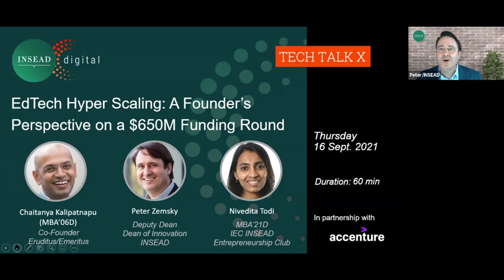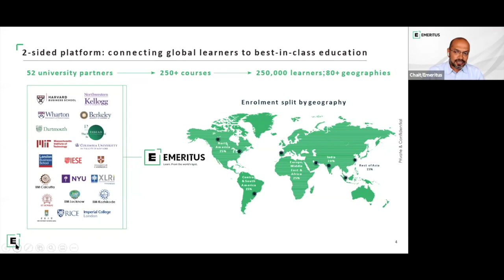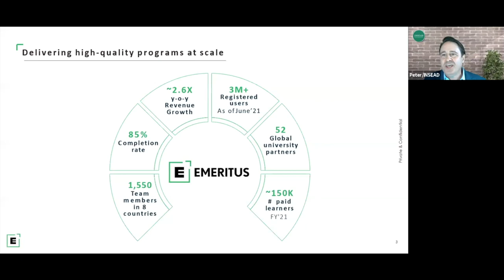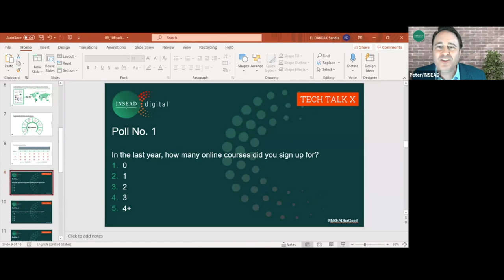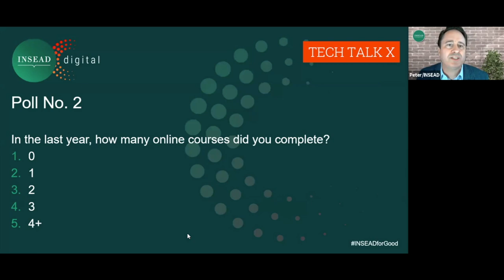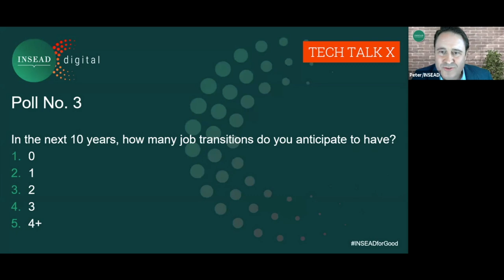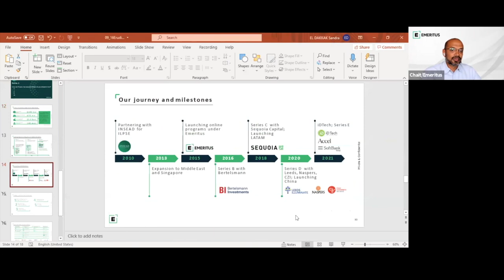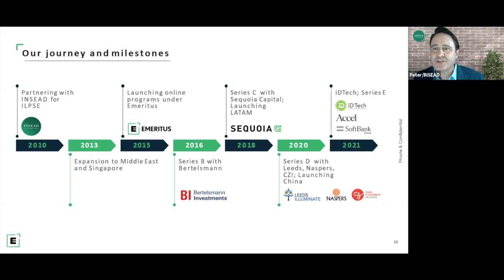EdTech Hyper Scaling: A Founder’s Perspective on a $650M Funding Round w/ P. Zemsky & C. Kalipatnapu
Founded in 2015, the upskilling platform Emeritus joined the select club of unicorns at the fore front of the global revolution in education in August 2021 – raising US$650m in Series E and quadrupling its valuation to US$3.2bn. In the fast growing global professional education market (estimated at US$280bn in 2020), the startup has gone from teaching handfuls of students in single classrooms in India to offering over 250 high quality and affordable short courses, degree programs, professional certificates, and senior executive programs in English, Spanish, Portuguese and Mandarin to 250,000 students from over 80 countries through partnerships with more than 50 of the world’s top universities. In 2020, Emeritus expanded into K12 education with the US$200m acquisition of iD Tech, double its topline growth on the back of the pandemic and the company is on track to realize more than US$500m in bookings this year, making it the fastest growing ed-tech skilling platform. Learn about the fast speed digital transformation of global education through the formidable journey of Emeritus with the company’s co-founder Chaitanya Kalipatnapu (MBA’06D). The session is hosted by INSEAD Strategy Professor and Deputy Dean Peter Zemsky.